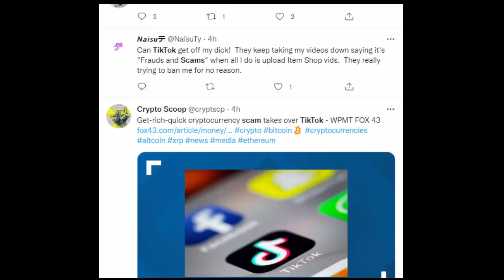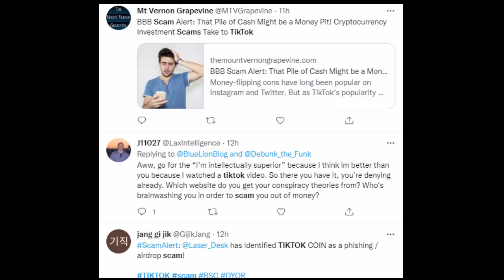Get Rich Quick Cryptocurrency Tiktok Scam - Cryptocurrency Investment scams On TikTok - Save Money!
get rich quick cryptocurrency scam, cryptocurrency investment scams, cryptocurrency money flipping scam
Well, lots of twitter profiles have posted about Get rich quick cryptocurrency scam over TikTok. it starts with a scam artist posting a video of, a large pile of cash. They claim they made, the money in just a few days by investing in cryptocurrency, and can do the same for you. As this one is a scam only, Any money that the victim sends, will just end up in the scammer’s pocket. There will be, no return on the investment, and no reimbursement of the initial deposit or subsequent fees. Friends, such schemes and investments that are guaranteed to give you a huge return are nearly always scams. Before you contact someone through TikTok, look up their name, phone number and company name. So, enjoy tiktok, but keep a good distance from Cryptocurrency investment scams, cryptocurrency money flipping scam, and Get rich quick cryptocurrency scam